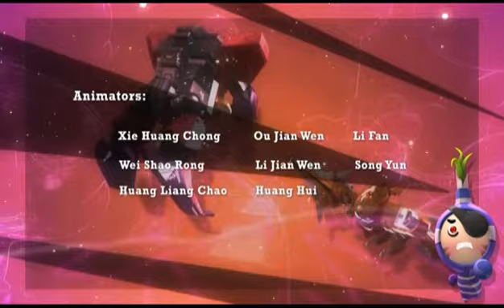果宝特攻 2 - Fruity Robo 2_03